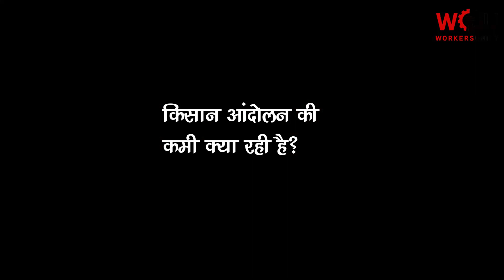वो कौन सी चीज़ किसी आंदोलन को जनांदोलन में बदल देती है? किसान आंदोलन के सबक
वो कौन सी चीज़ है जो किसी आंदोलन को जनांदोलन में तब्दील कर देती है? बीते नवंबर में शुरू हुआ जुझारू किसान आंदोलन का ये सबसे महत्वपूर्ण सबक है। लेकिन इस आंदोलन की कुछ कमज़ोरियां भी हैं। सुनिए इंकलाबी मज़दूर संगठन के कुलबीर क्या कहते हैं।